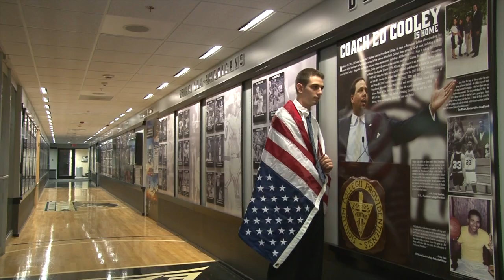The PCTV Show! - October 17th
This week's PCTV Show (formerly known as the Magazine) includes a Tour of the Ruane Center for the Humanities, sports coverage, and an election speech. All of this covered by our lovely hosts, Matt and Emily.